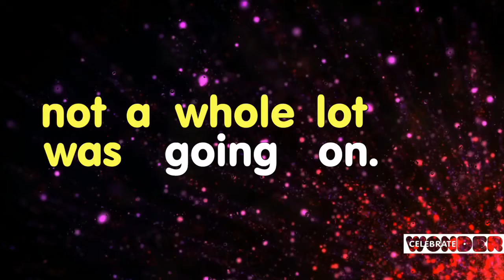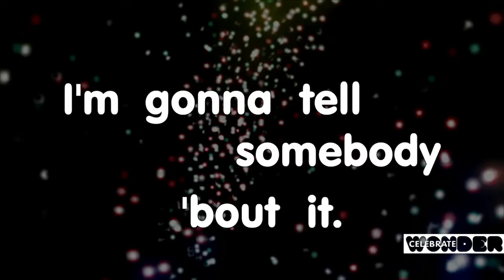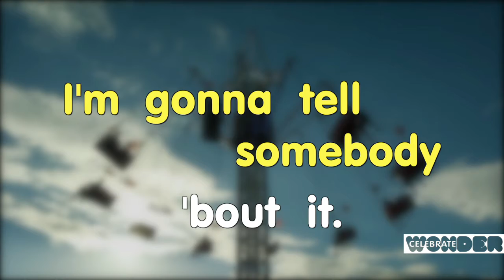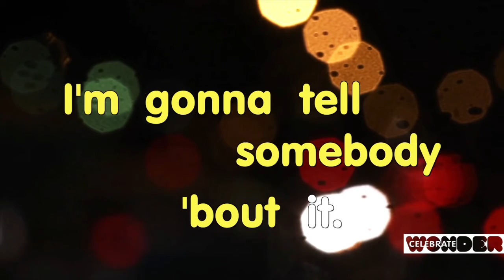April 21 2021 Celebrate Wonder with DAUMC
The Great Commission was Jesus' instruction to His disciples that they go into all the world to share God's love with others.  Did you know it applies to us in modern times as well?  Learn with the Celebrate Wonder Team in this week's edition!